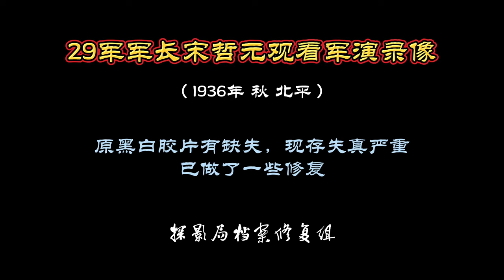1936年秋，29軍軍長宋哲元北平觀看軍事演習